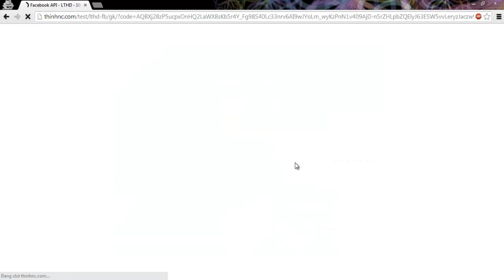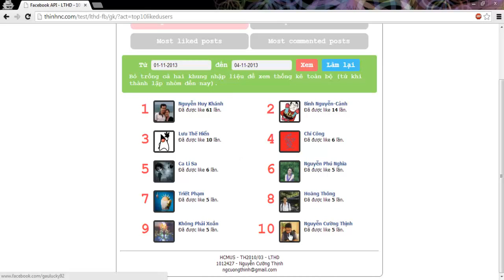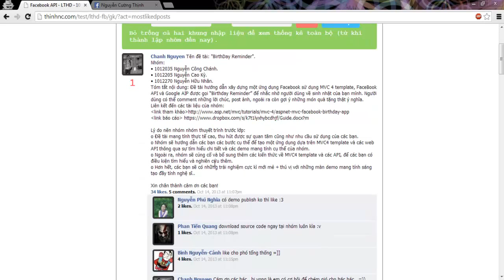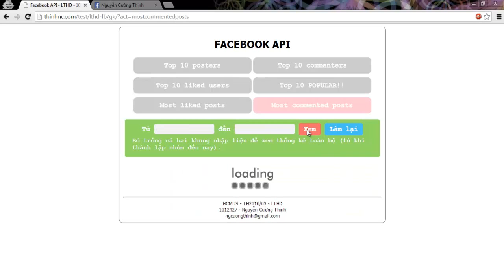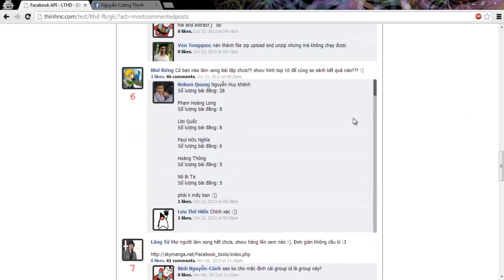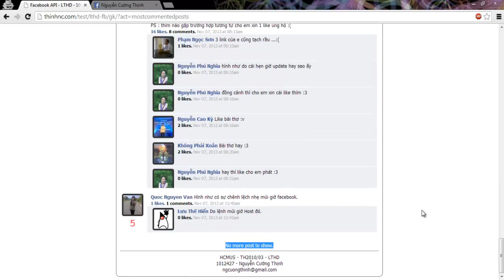LTHD - Facebook API: Group Statistics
Video demo ứng dụng Facebook API để lấy dữ liệu và thống kê thông tin của 1 group trên Facebook.

@HCMUS - LTHD - TH2010/03